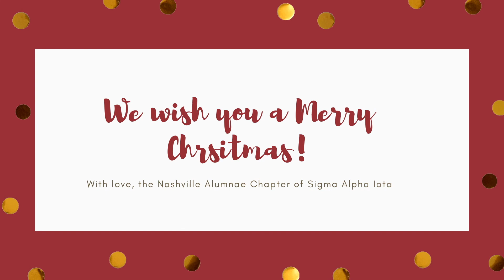Sigma Alpha Iota (Nashville Alumnae Chapter)- Lo, How a Rose E'er Blooming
The Nashville Alumnae Chapter of Sigma Alpha Iota International Music Fraternity presents their Virtual Winter Musicale. We hope that you enjoy and want to wish you a very Merry Christmas!!!